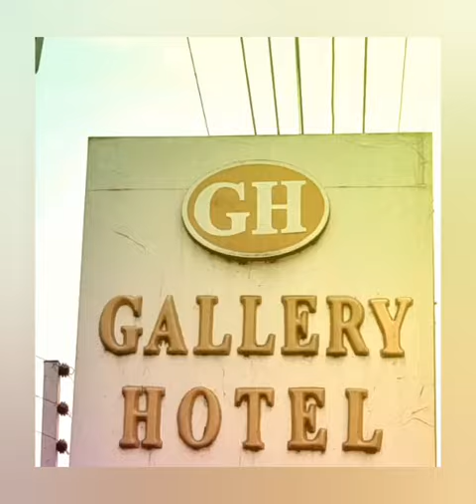popori boga and friends weekly activities live at gallery hotel Aba abia state Nigeria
we are at your service book us today